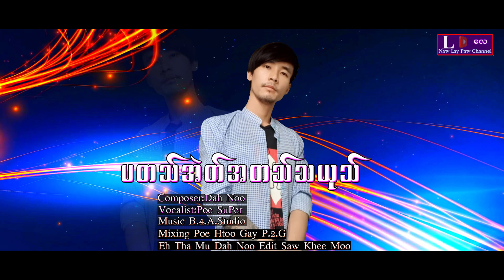Karen New Song Per Ta Eh Er Ta Th Yu:By Poe Su Per